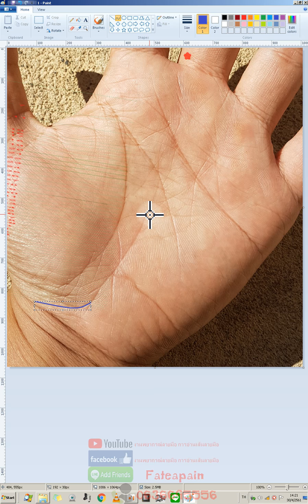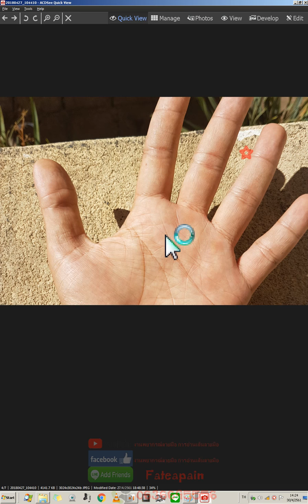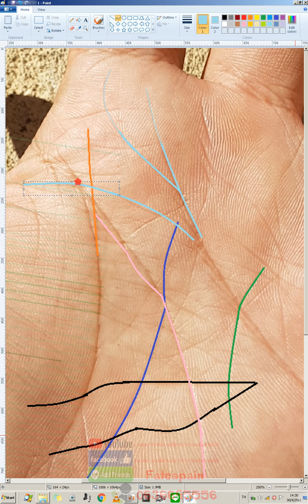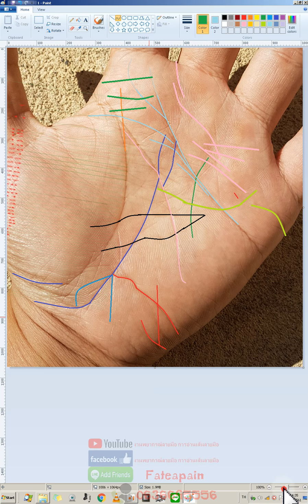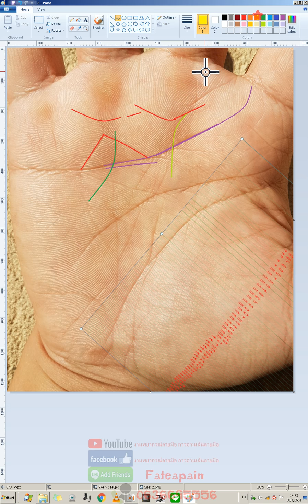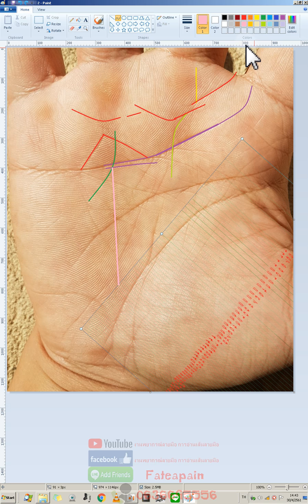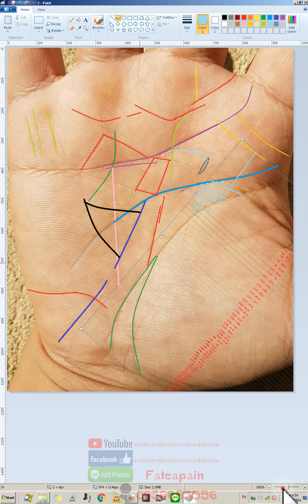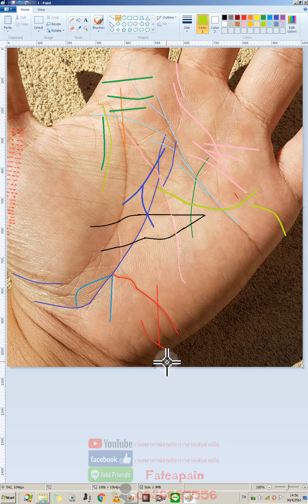415 ☆ MeLaDa คนที 2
เรียน ลายมือ โหราศาสตร์ไทย เลข7ตัว วิทยาลัยสารพัดช่างสมุทรปราการ สอนโดย อ พีรพล แพถนอม

ครับผมก็ต้องต้องมีส่งรูปลายมือชัดๆไม่ย่อไฟล์ เข้ามาทางอีเมล์ หรือ แอด ติดต่อทาง LINE ID = fatepain